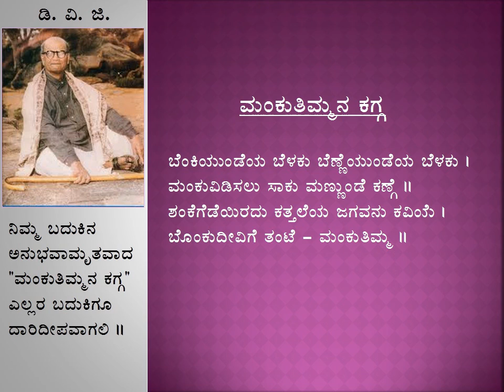Mankutimmana Kagga 45